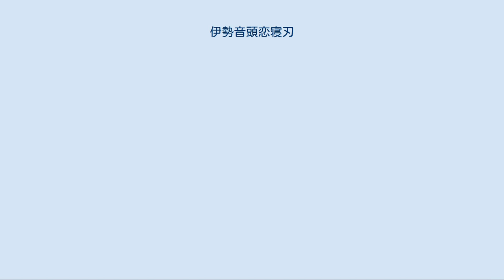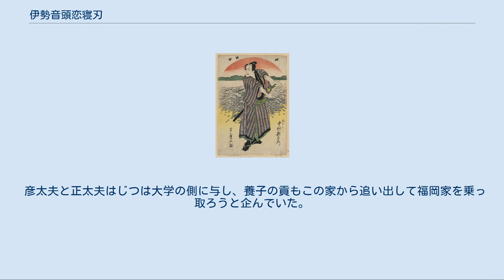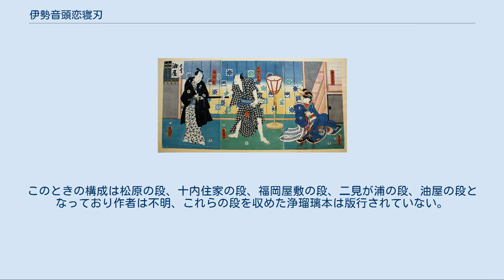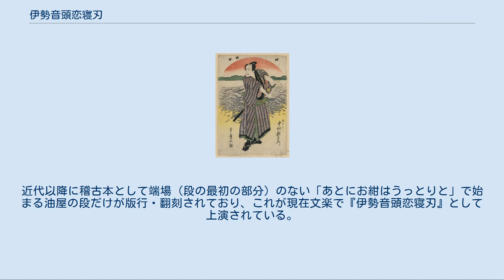伊勢音頭恋寝刃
古市_(伊勢市)
『伊勢音頭恋寝刃』（いせおんどこいのねたば）とは、歌舞伎の演目のひとつ。
全四幕。
寛政8年（1796年）7月、大坂角の芝居にて初演。
近松徳三ほか作。
通称『伊勢音頭』。
また歌舞伎から人形浄瑠璃にもなっており、同名の外題で上演されている。
 『伊勢参宮名所図会』（寛政9年刊行）巻之四より「間の山」（相の山）の図。
ここでは当時、お杉、お玉と呼ばれる女芸人たちが図のように小屋掛けで三味線を弾き、間の山節を唄うことがあった。
このお杉とお玉は『伊勢音頭恋寝刃』の序幕「相の山」にも幕開きに登場している。
 （相の山の場）阿波の大名家の家老今田九郎右衛門の息子万次郎は、主家より名刀といわれる青江下坂の刀を求めて献上するようにとの命を受けていた。
その刀をさらに将軍家へ献上するためである。
青江下坂の刀を万次郎は伊勢で見つけ、一旦はこれを買い取ったが、若いこととて伊勢の遊郭で遊んでしまい、その掛かりに刀をふたたび質に手放してしまった。
 そうして万次郎は、今日も伊勢神宮近くの参詣道である相の山で家来の横山大蔵と桑原丈四郎、馴染みの遊女お岸や仲居、幇間など連れ、伊勢参詣を口実に遊山の途中である。
伊勢の神領を治める代官で万次郎の叔父である藤浪左膳が現れ、刀のことを忘れて遊ぶ万次郎の身持ちを諌める。
 左膳はその場を去り、万次郎は奴の林平とともに刀を取り戻す思案に暮れる。
青江下坂の刀を質にして金を借りた胴脈の金兵衛という男は、刀を持って姿を消したと聞いていたからである。
そこにその青江下坂の刀を持った御師と、さらにそれを所望だという侍が通りかかる。
それを見た万次郎と林平は刀をこちらに譲るよう御師と侍に頼む。
だがその刀は青江下坂ではなかった。
侍は偽物を売りつけようとした御師に怒り責め、万次郎たちは致し方なくその場を去った。
 二人きりになった御師と侍。
そこへ大蔵と丈四郎が来て、「岩次どの、首尾はどうじゃ」と声をかける。
侍は「まんまと折紙はすりかえて、この通りじゃ」と懐中より青江下坂の折紙（鑑定書）を出して見せた。
侍は万次郎から、どさくさにまぎれて折紙を偽物とすりかえていた。
 （妙見町宿屋の場）ここは伊勢山田妙見町にある宿屋である。
藤浪左膳はここに供も連れずひとりで訪れ、御師の福岡貢の帰りを待っていた。
 福岡貢が宿に帰ってきた。
貢は左膳の使いにより、万次郎の父九郎右衛門のもとへ行っていた。
九郎右衛門は国許を出て鎌倉へと向う途中である。
津のあたりを行く途中の九郎右衛門に貢は左膳からの書状を渡し、その返書と伝言を預かっていた。
貢は左膳に九郎右衛門からの書状を渡し、その言葉を伝えた。
だが貢は、九郎右衛門から「願い叶わずば、再び国へは帰らぬ心底」と聞いて不穏なものを感じ、それについて左膳に問う。
すると左膳は次のように貢に語った。
 今阿波の家中ではお家騒動が起こっており、当主の伯父に当る大学がお家を乗っ取ろうしている。
そこで九郎右衛門が鎌倉に下り、大学を押し込め隠居にしてくれるよう願いに行っているのである。
九郎右衛門のせがれ万次郎は、大事な刀を遊興の質に入れてしまうような不所存者だが、これを貢が匿い、首尾よく刀を取り戻し帰国させてくれるよう貢に左膳は頼む。
貢の親は九郎右衛門のもと家来で、貢は幼少のときに鳥羽に移り住み、今は御師福岡孫太夫の養子となっている。
また左膳の妹も九郎右衛門の妻であり、そうした縁からも貢は左膳の頼みを快く引き受けるのだった。
 そこに万次郎と林平が来て話に加わる。
だが万次郎の所持していた折紙が偽物とすりかえられていたことが発覚する。
左膳は、九郎右衛門より大学の家来である徳島岩次という者が当地に入り込んだと聞いていた。
察するところその折紙を奪ったというのは徳島岩次の一味であり、刀と折紙の紛失を理由に万次郎を罪に落とし、親の九郎右衛門もそれにより蟄居させようという企みに違いないと話す。
皆は林平を残して奥へと入った。
 それまでの話を岩次の一味である大蔵、丈四郎が聞いていた。
同じく一味の角太郎も出てきて、岩次宛ての大学の書状を大蔵に渡す。
この上はあるじ大学にとって邪魔な左膳を殺そうと奥へ忍び入り、大蔵は岩次へ書状を届けに行こうとする。
だが大蔵たちの様子を隠れて伺っていた林平がその前を立ちはだかり、書状を奪おうとし、書状は千切れて半分が林平の手に残った。
奥より貢と万次郎が出て、貢の住まい二見村へと行く。
万次郎たちと行き違いになった林平...